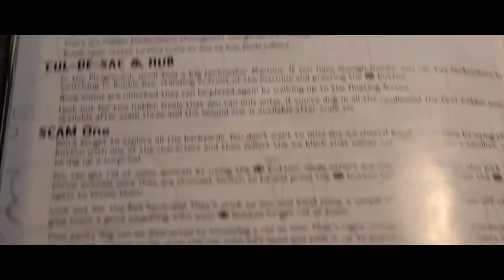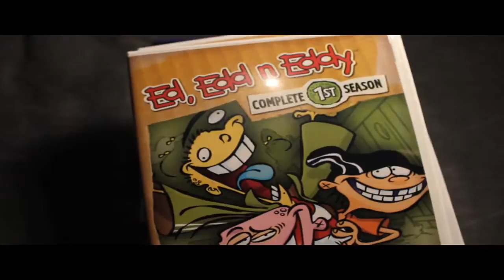SnicketyReviews: Ed, Edd n Eddy: The Mis-Edventures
Creepy shovel-chin Kevin will pierce your soul with his gaze.

So this week we're taking a look at Ed, Edd n Eddy: The Mis-Edventures for the PS2, the game based on the classic Cartoon Network show by Danny Antonucci.